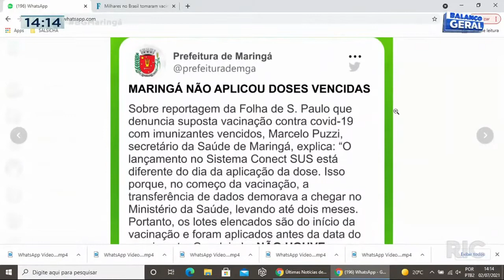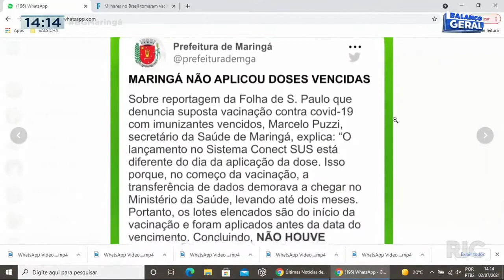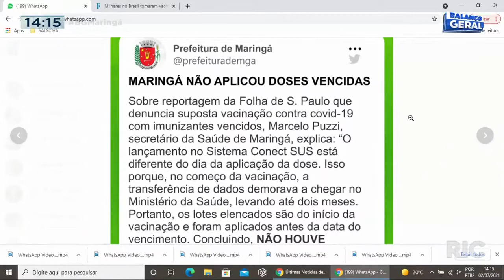Prefeitura de Maringá diz não ter aplicado doses vencidas, erro sistêmico seria do SUS